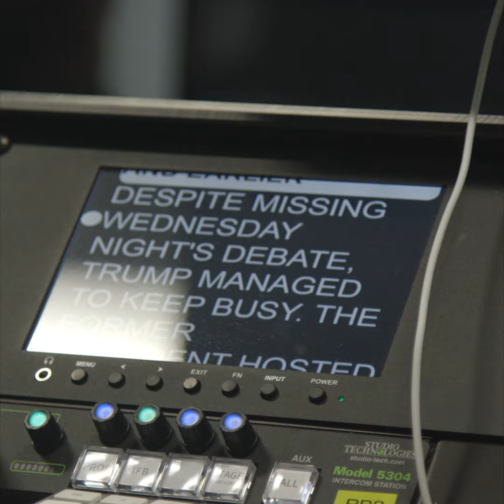Meet Boston University Student Alex Dowd: Producer and Anchor of BU's Live News Program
Meet Alex Dowd (COM'24), producer and anchor of Good Morning BU, Boston University's only live news program produced by BUTV10. Each Friday morning, Dowd is hard at work preparing for the live broadcast of BUTV10’s Good Morning BU.